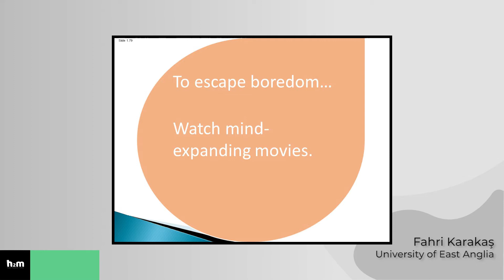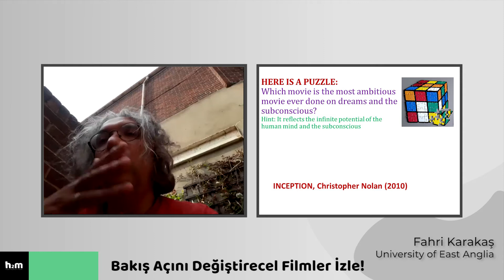Tavsiye | Bakış Açını Değiştirecek Filmler İzle!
İnsanlığı Ay’a götüren, inanılmaz buluşları ortaya çıkaran ve belki de hayatta kalmasını sağlayan şey: hayal gücü.

Hayal gücümüz yoksa aslında birçok noktada eksik kalıyoruz.

Gelin izleyeceğimiz filmlerle bunu değiştirip geliştirelim.

Tıklayın, izleyin.

Doç. Dr. Fahri Karakaş kimdir?
-Londra’da University of East Anglia’da İşletme ve Liderlik alanında kıdemli bir öğretim görevlisi,
-120 ülkeden öğrencilere uygulamalı Liderlik, İnovasyon ve Yönetim Becerileri dersleri veren eğitimci,
-2010’da Emerald ve Avrupa Kalite Yönetimi Vakfı’nın "Dünyanın En İyi Liderlik ve Kurumsal Gelişim Araştırması Ödülü"nü verdiği yenilikçi.